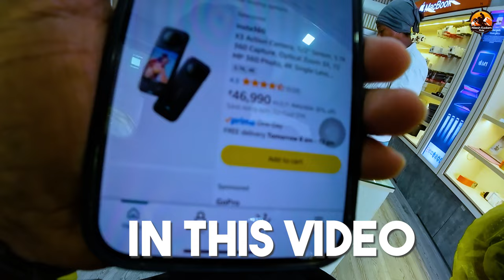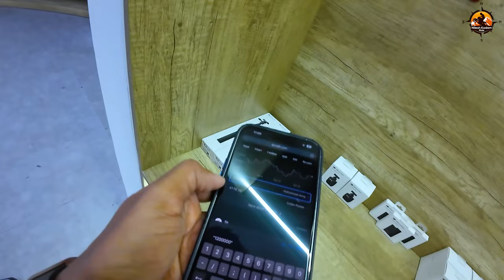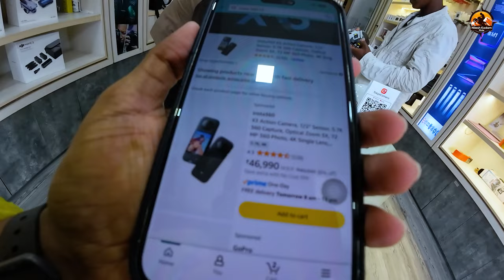DA NANG CAMERA MARKET | DJI DRONES at low price | Vietnam Hindi Vlog | drone shop in vietnam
Aaj mai aapko da nang ke camera market se dji ke drones other electronics product ke related information dene wala hoon.

Product link:
Silicone Foldable Water Bottle: